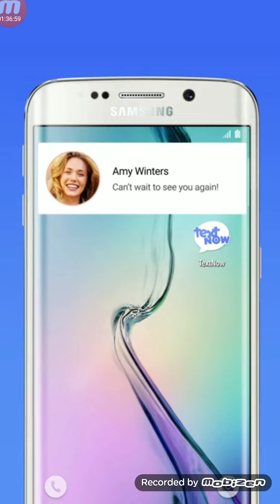PT 2 8 of 8